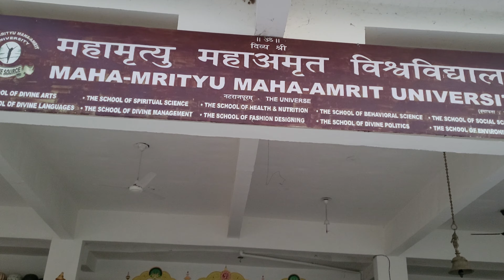Friday, a day to experience inner tresure